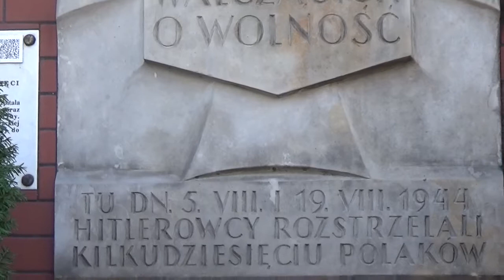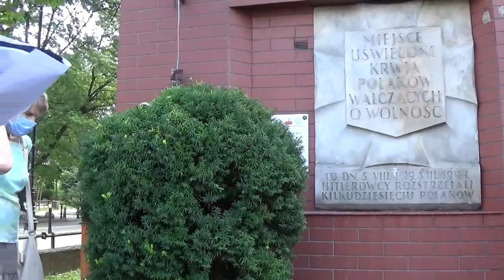Rzeź mieszkańców Ochoty 1944 - spacer historyczny 08.08.2020 cz. 7